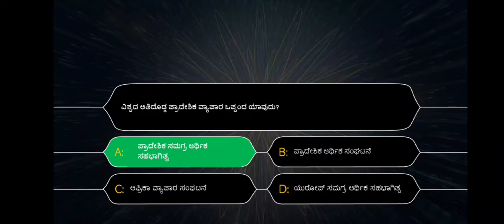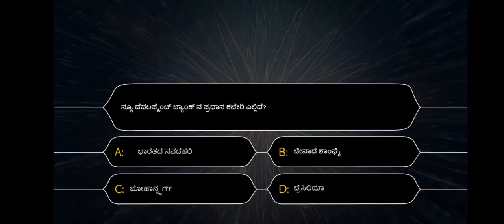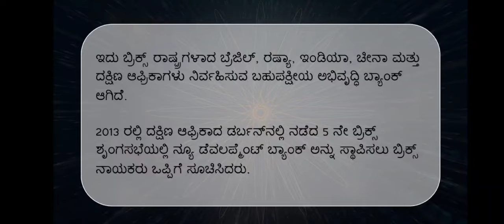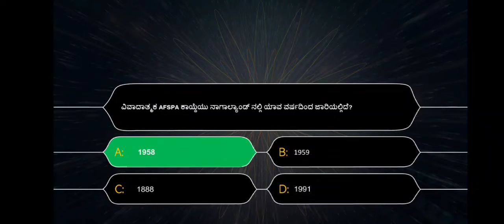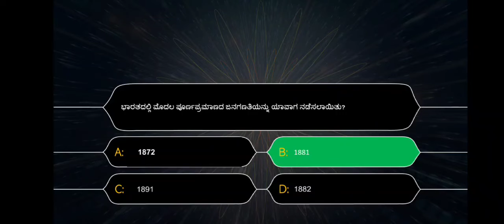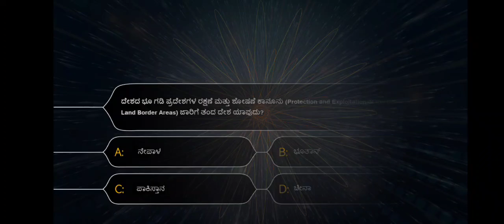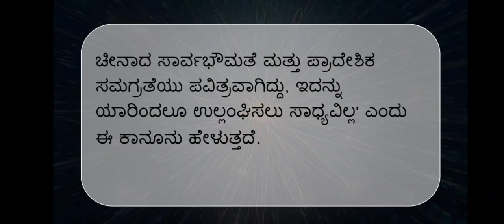[25 May 2022] Daily Top5MCQs for KAS, PSI, FDA and other Competitive Exams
Daily Top 5 MCQs initiative is helpful for all KPSC, KAS, PSI, KPTCL and other state government exams.

Students are advised to attempt each question under the prescribed time limit.
This will help students understand tips and tricks to solve multiple choice questions.

KAS GURUJI : One stop destination for KAS & KPSC preparation.